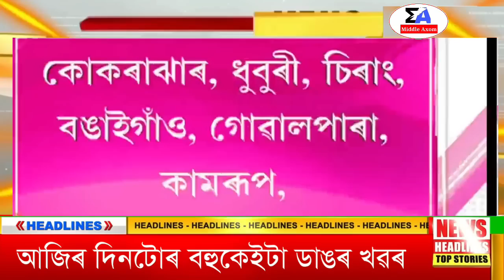Assamese News Today/10 August 2023/Assamese Big Breaking News/10 August 2023Assamese News Live Today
Cover Topics:
1. Assamese News Today 10 August
2. 10 August 2023 Assamese News Today
3. Himanta Biswa Sarma Big Breaking News Today
4. Assamese Latest News Today
5. Assamese News Live Today
6. Assamese Latest Important News Today
7. Assamese Online Help Assamese News
8. Himanta Biswa Sarma Latest News Today 10 August 2023, Assamese Breaking News
9. Assam 24 Hours News Today Assamese Breaking News Today
10. Assamese News Today
11. Assamese News Today 10 August Today
12. Assamese News Today Live
13. Assamese News Today dy365
14. Assamese News Today 2023
15. Assamese News Today Live Now
16. Assamese News Today Pratidin Time
17. Assamese News Today Dhemaji
18. Assamese News Today Jorhat
19. Assamese News Today Golaghat
20. Assamese News Today Hs Exam
21. Assamese News Today 11 August 2023

Regards,
Middle Axom